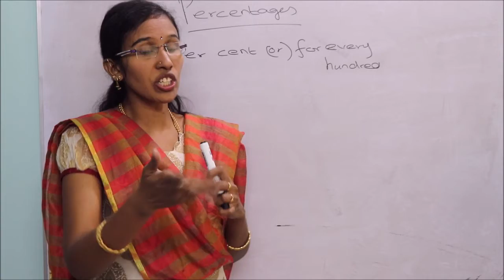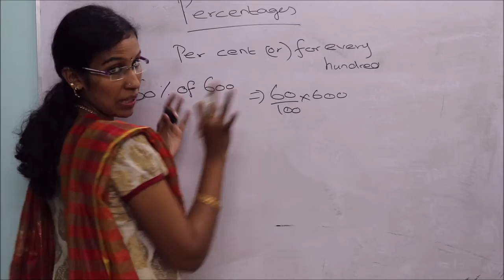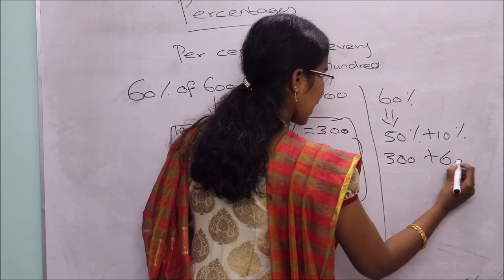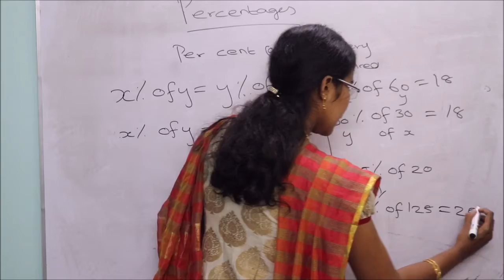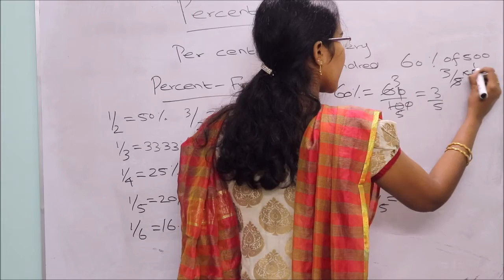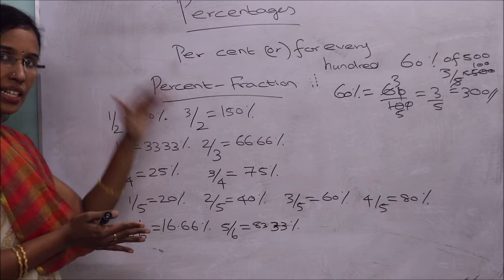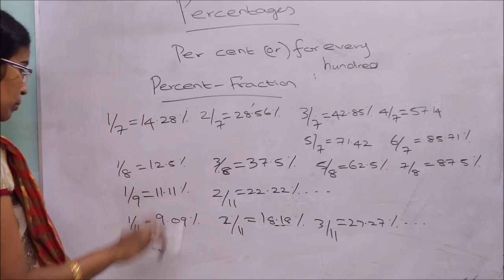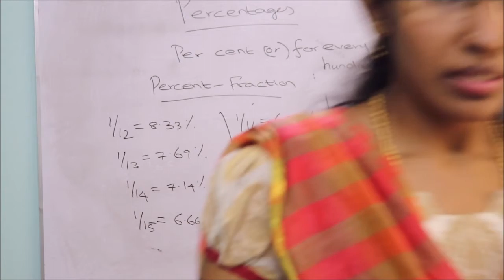Percentages Aptitude Basics and Shortcuts-Part 1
In this video we are going to learn basics and shortcuts of percentages which forms the basics of many topics like profit and loss,simple interest,compound interest etc.